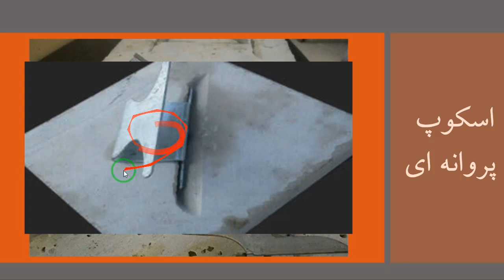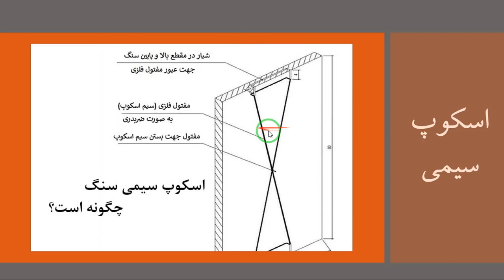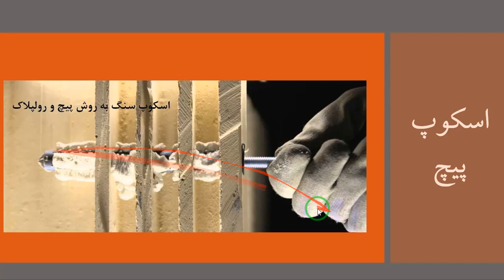بررسی انواع اسکوپ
در این ویدیو به بررسی انواع اسکوپ، از جمله اسکوپ پروانه ای و اسکوپ سیمی پرداخته شده است. برای دیدن بسته های آموزشی به سایت دکاگون سازه مراجعه کنید.